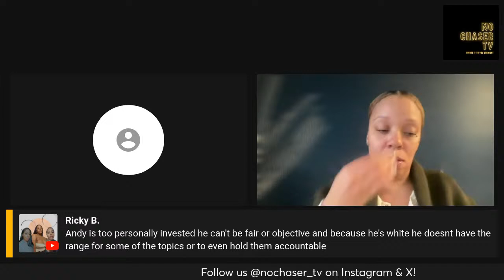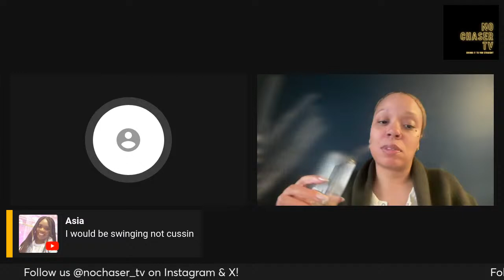Happy Hour | RHOP Reunion and THAT RHOBH Annemarie Wiley Interview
We are discussing the Infuriating RHOP Reunion, the equally infuriating Annemarie Wiley interview with Carlos King and more!